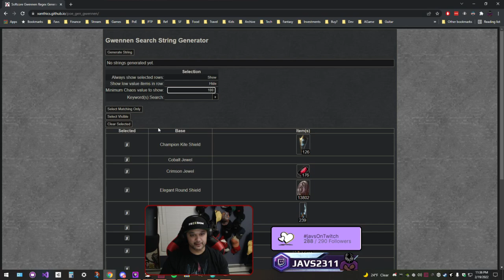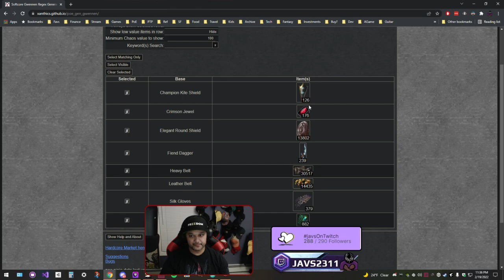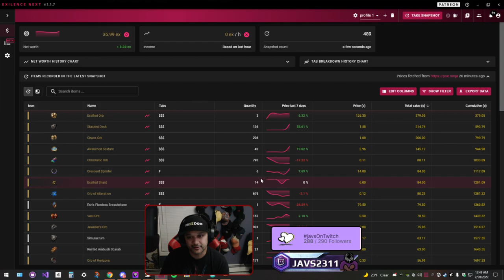SkellyTeam Maps Archnemesis L93 Skelly Mage Necro Path of Exile 3.17 Siege of the Atlas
Switching up the Atlas strat to go after the Searing Exarch instead of Eater of Worlds using delirium orbs on Burial Chambers maps with metamorph, expedition and ambush scarabs for some hopefully lucky shots at some chase uniques culminating with an epic showdown with wave 20+ simulacrum!